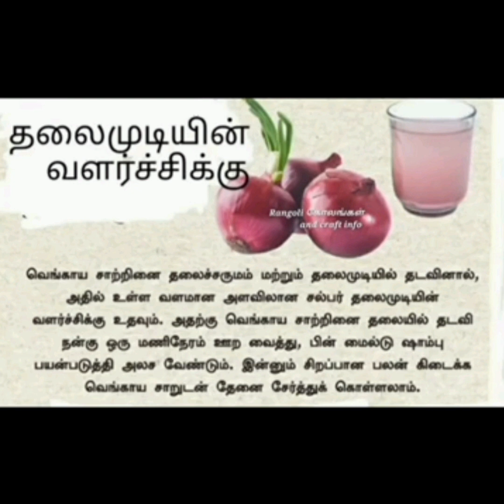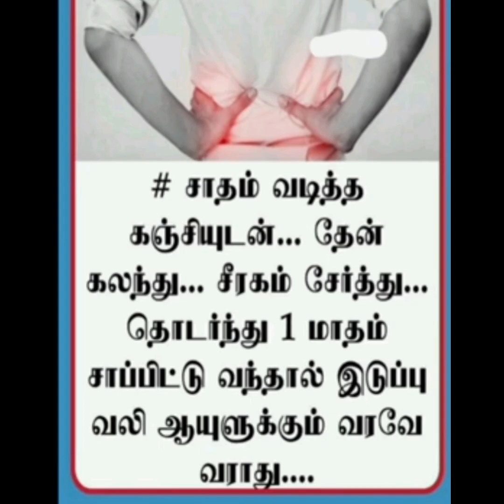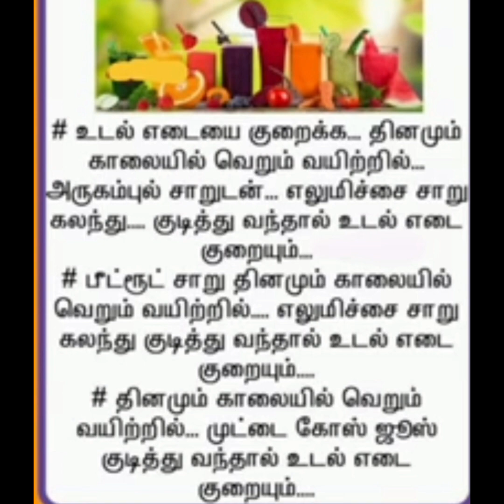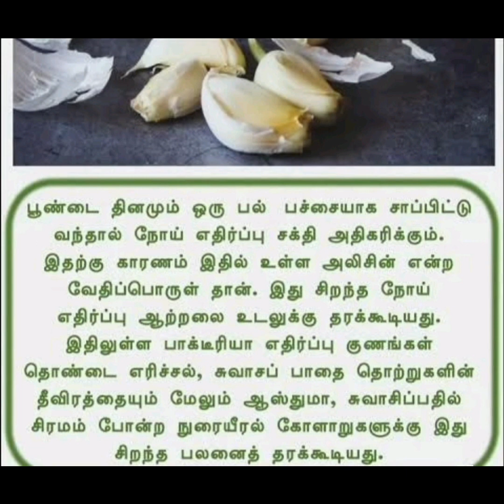மருத்துவக் குறிப்பு/Health tips